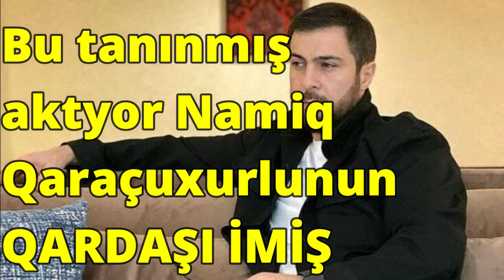Bu tanınmış aktyor Namiq Qaraçuxurlunun QARDAŞI İMİŞ